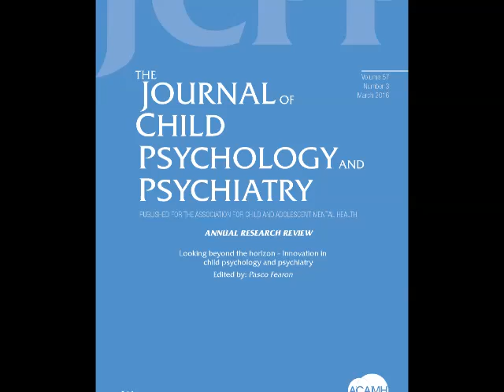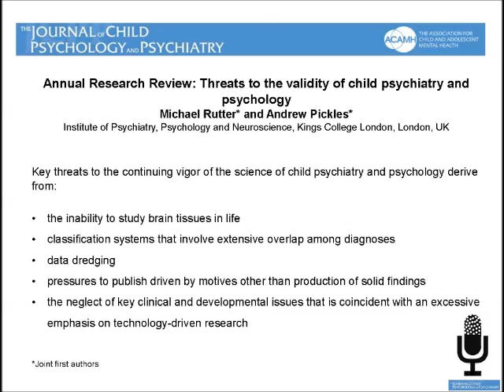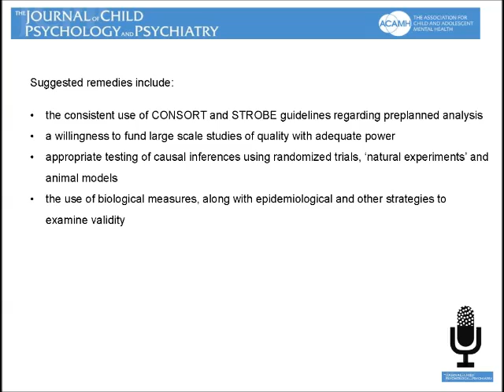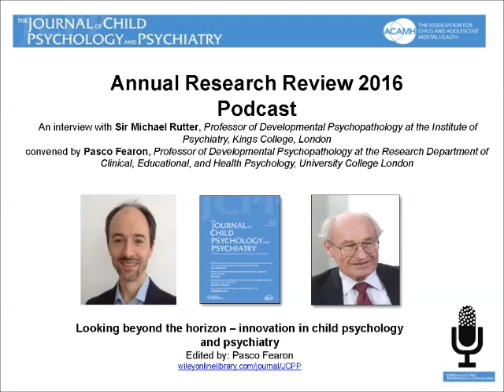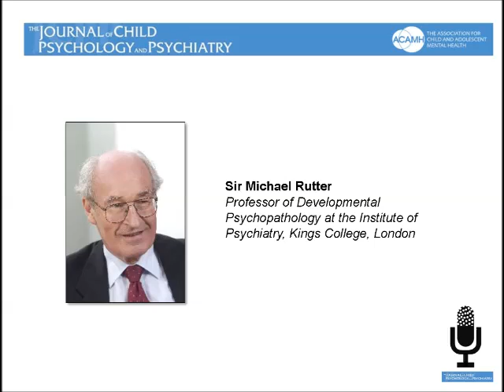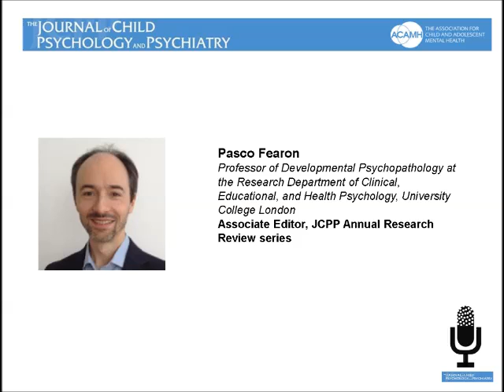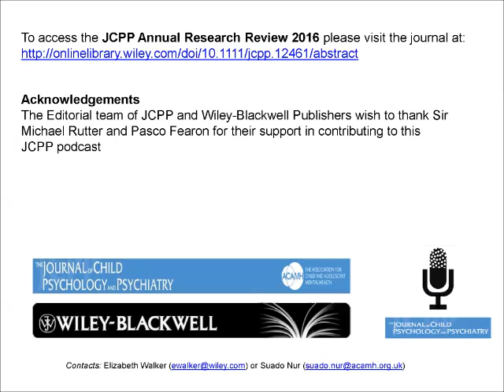The Journal of Child Psychology & Psychiatry: A podcast with Michael Rutter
An interview with Sir Michael Rutter -  Professor of Developmental Psychopathology at the Institute of Psychiatry, Kings College, London  -  convened by Pasco Fearon - Professor of Developmental Psychopathology at the Research Department of Clinical, Educational, and Health Psychology, University College London - on the threats to the validity of child psychology and psychiatry.

The Journal of Child Psychology and Psychiatry dedicates an entire issue, once a year, to state-of-the-art authoritative reviews of research on some of the central issues in the field of child psychology and psychiatry. For this year's Annual Research Review, Michael Rutter and Andrew Pickles provided a masterful overview of some of the achievements and challenges in our collective enterprise to develop a reliable and valid science of child psychiatry and psychology.